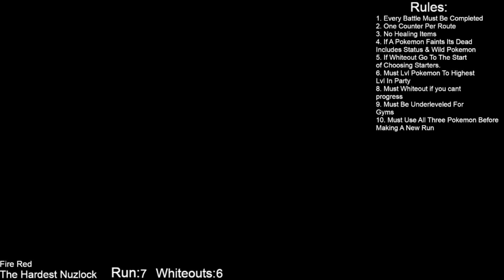The Hardest Nuzlock in FireRed Episode 6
I am Trying My Hardest Nuzlock In Fire Red, 6 Pokemon For Gym Leader And Rival Fight, Held Items On Gym Leaders, E4, Champion, and Rival Fights. No Potions, Just Held Items And Pokemon I Catch Per Route Its Gonna Be A Ride So Strap In And Watch Heavily.

Pallet Town Remix Music By GlitchxCity